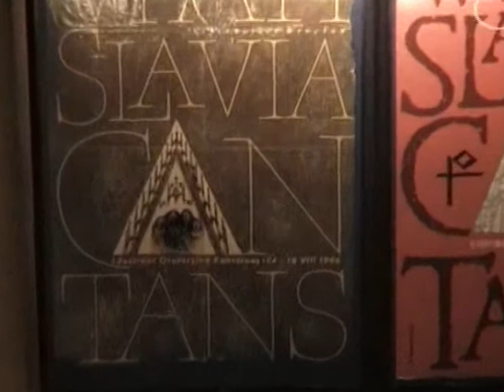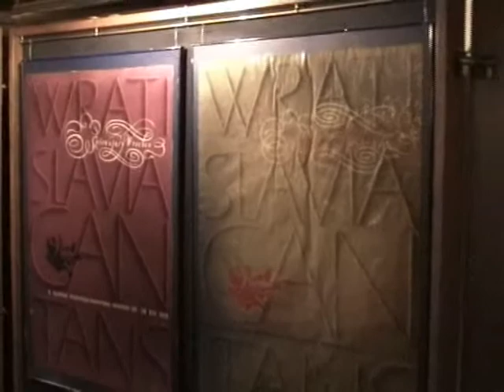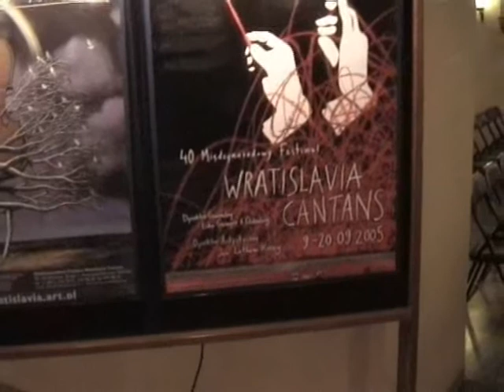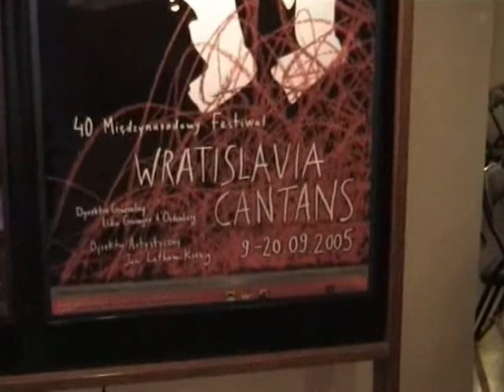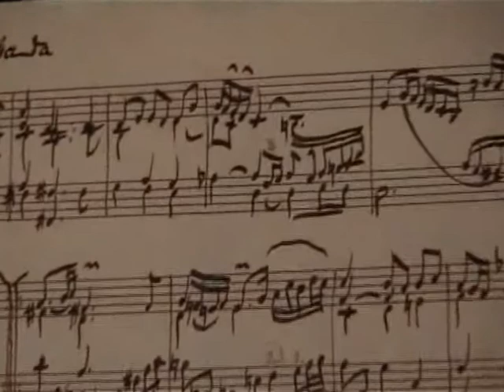Gustav Leonhardt koncert Ratusz Wrocław 2005-09-14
J-Audio ARCHIWUM
Zbigniew Jędrych